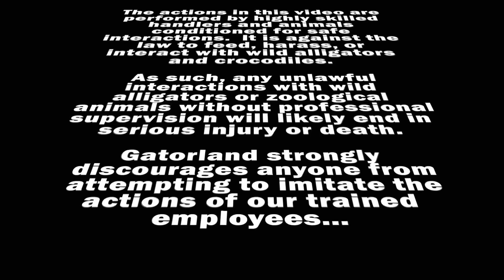Giant Saltwater Crocodile eats Savannah’s Hat‼️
Hey Yall!
Mike Hileman is mad at me so he thought it would be fun to feed my hat to the Biggest Monster Sized crocodiles at Gatorland. Who do you think ate Savannah’s Hat?

Love y’all!
Savannah